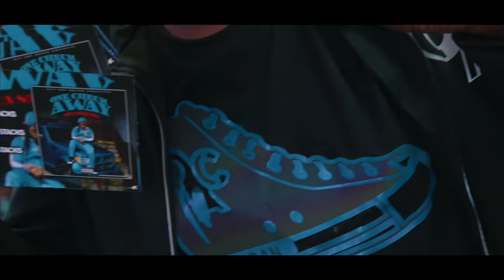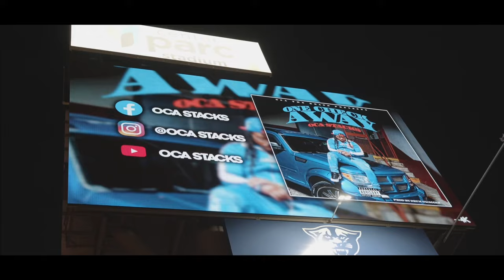Oca Stacks - One Check Away Official Video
Artist: Oca Stacks
Prod:Drum Swagger
Song: One Check Away
Camera Crew: Pheragamo
Locations: New York , Maryland , South Carolina Atlanta

Newest Single

Oca Stacks - Im Me Single

Prod. Md Productions

(January 9,2023)

(AMAZON MUSIC)